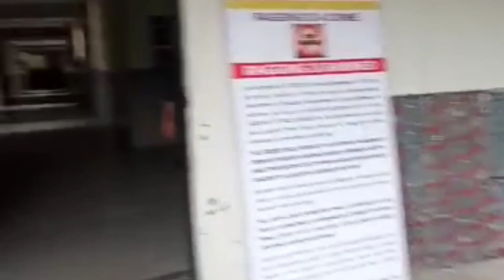Hostellers needs+hostel tour| Quantum University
Hey everyone so here's my new informative video about what hostellers should carry in there bags before coming hostel .
Do share video with your new batchmates
Keep watching 👀❤️
Nd supporting ❣️
ThanXx for watching this video💞

By : Anshi Sharma